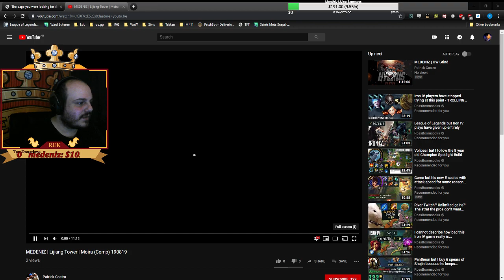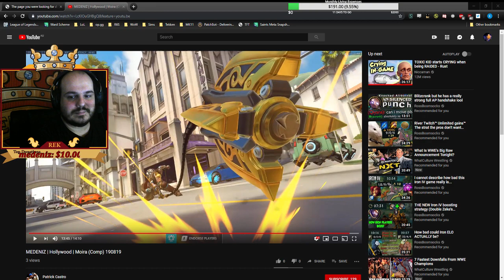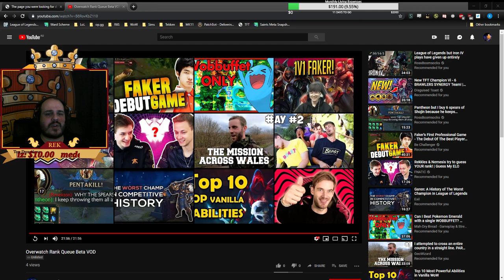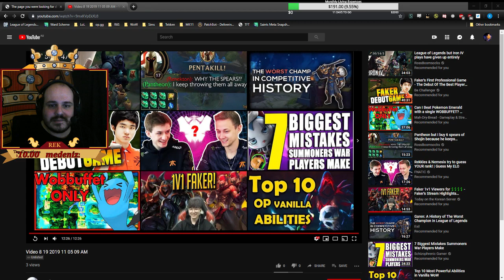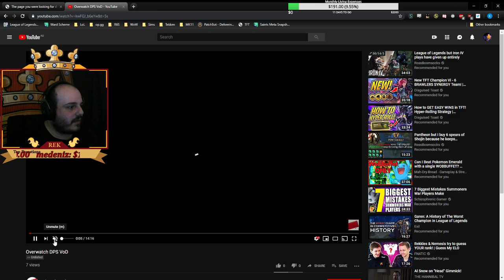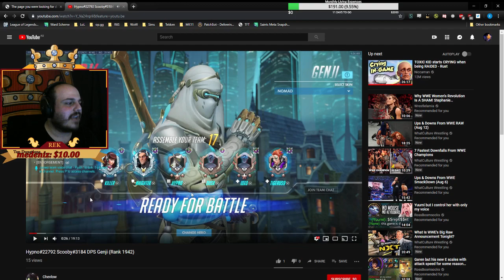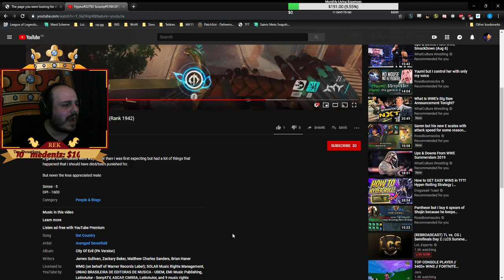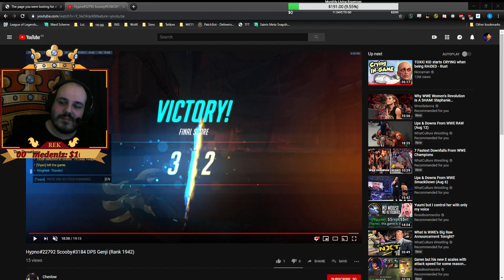Rek The Coach \\ Overwatch VoD Review sessions! #152 - Feat. Support, DPS.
Today's Review:
Player: Medeniz (Starts at 13:00)
Rank: Diamond
Heroes: Moira, Lucio
Maps: Lijiang Tower, Hollywood.

Player: CCY (Starts at 42:40)
Rank: Platinum
Heroes: Tracer, Genji
Maps: King's Row.

Player: Petricor (Starts at 1:07:55)
Rank: Platinum
Heroes: Moira, Reaper
Maps: Rialto, Oasis.

Player: Emily (Starts at 1:46:10)
Rank: Diamond
Heroes: Mei, McCree, Junkrat
Maps: Rialto.

Player: Enderslayer197 (veto)
Rank: Gold
Heroes: Sombra, Roadhog
Maps: Blizzard World, Hanamura.

Player: Scooby (Starts at 2:18:00)
Rank: Silver
Heroes: Genji
Maps: King's Row.